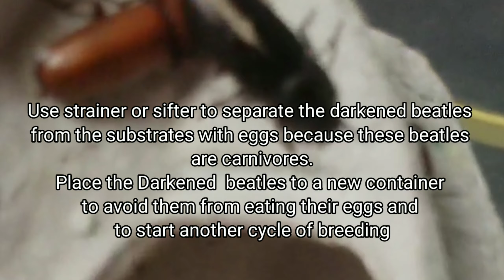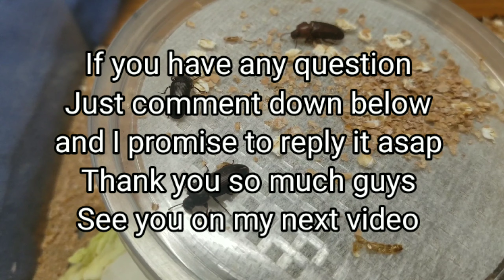MEALWORM BREEDING CHEAP SIMPLE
This is my cheap & simple breeding for my Leopard Geckos.

and I promise to reply it ASAP